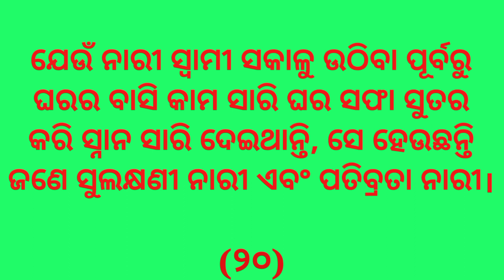Anuchinta / True Lines / Moal Quotes / Motivational Quotes In Odia / Best Lines